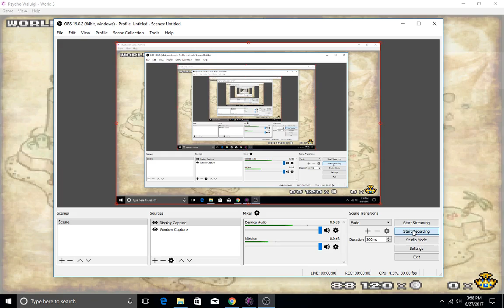11 traP igiulaW ocysP mirrored